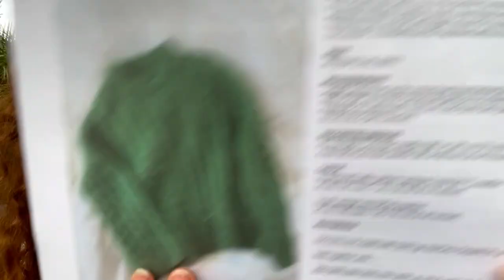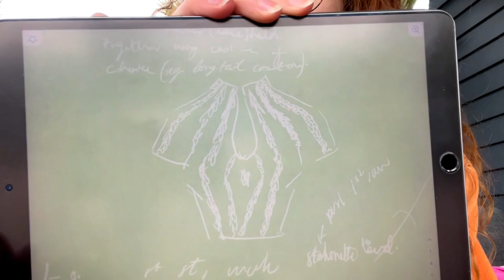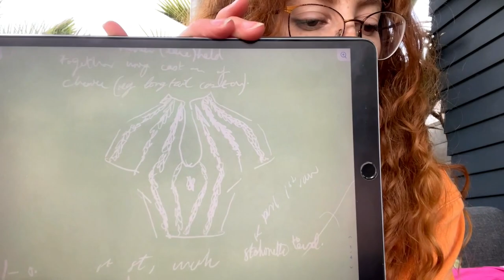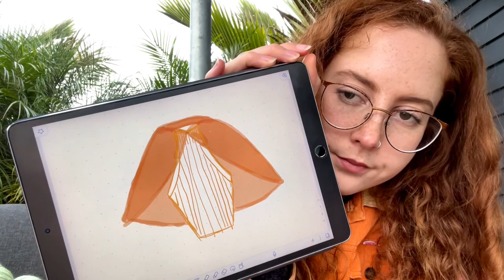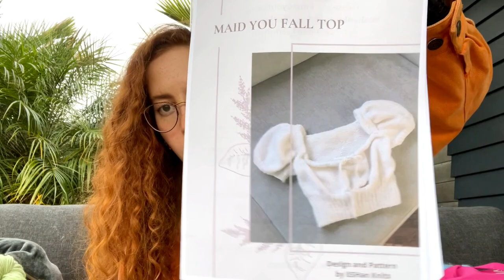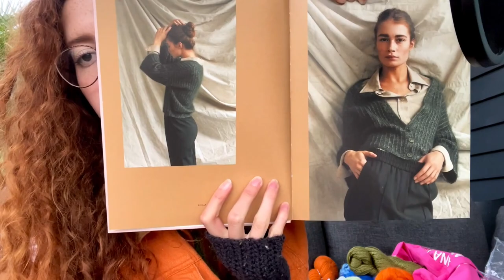Fibretron Haul: Local Handspun & Handyed Yarns of NZ + FOs, WIPs & Design Ideas. Podcast #3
An acquisition heavy knitting podcast with lots of excitement over New Zealand yarns and design ideas.

*10:02 The Cosmo Top by Unlucky Knits
Eden Cottage Yarns (the yarn featured is Whitfell DK in lichen, which I think is not available anymore)
Banana Silk from Yarn Yarn